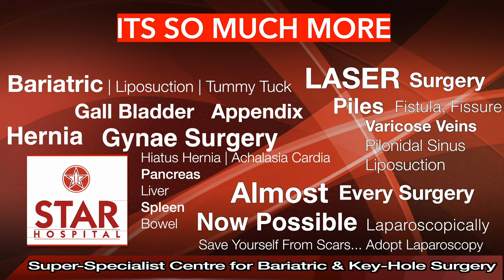Diet For Weight Loss | 100% Working Quick Way | Diet Chart Plan for Weight Loss Home Remedies Hindi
Most of the patients are suffering from weight problem which are affecting their daily life style so here we are having the best diet plan for weight loss. watch this vedio for best diet and visit us for the best results for the weight loss.
Weight Loss Without Surgery| Weight Loss Exercise| Best Weight Loss Diet|
Weight Loss With Diet Only

Star Hospital

265, Lajpat Nagar, Guru Nanak Mission Chowk,

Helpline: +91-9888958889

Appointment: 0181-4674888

- Deluxe Suit
- Local accomodation

- Physiotherapy
- Lifestyle changes
- Phycho-counselling
- Liposuction
- Tummy Tuck

Appointment by phone:
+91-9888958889